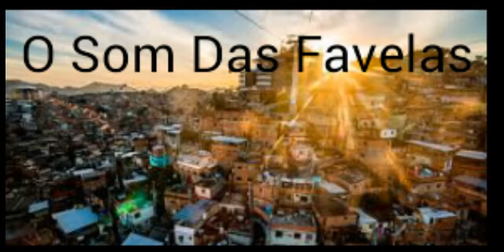Mc Lan , Jhey e Gomes BH - Dinheiro é com Boy [LANÇAMENTO 2017] [DJ WA]